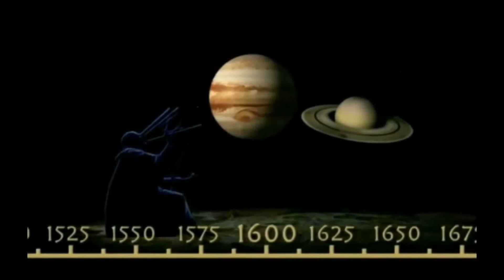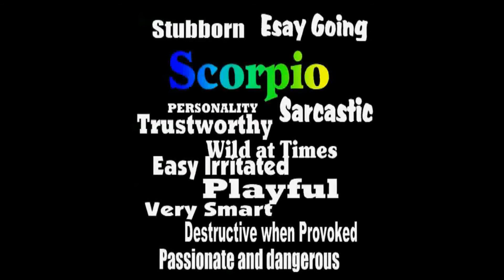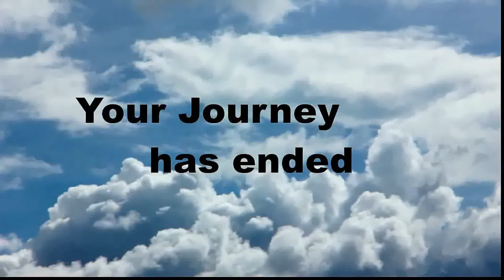Birthday Journey November 18 (music)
Birthday Message---FREE--Celebrate your Birthday Nov 18 through time. Journey through historical events, see your horoscope and famous people who share your Birthday day. GREAT way to send Birthday wishes to all your internet FRIENDS -- just copy and paste